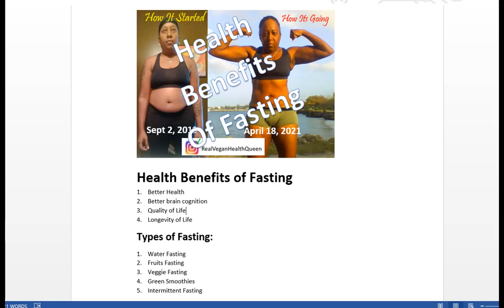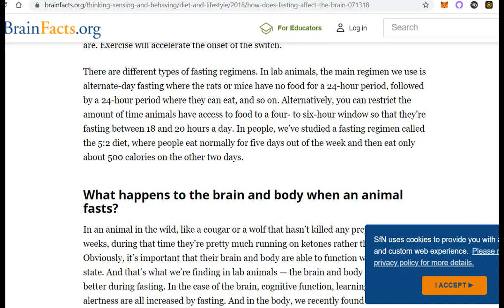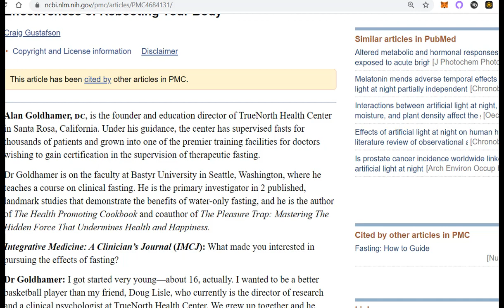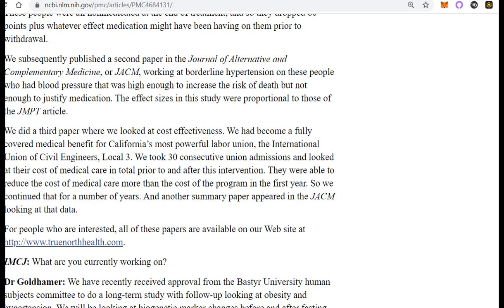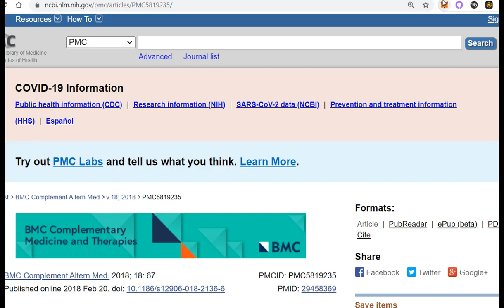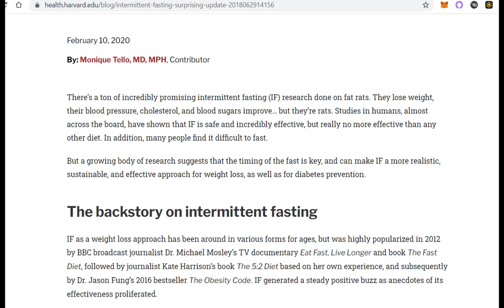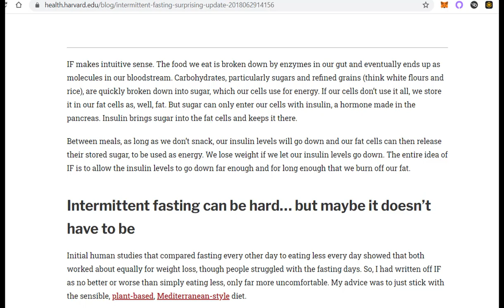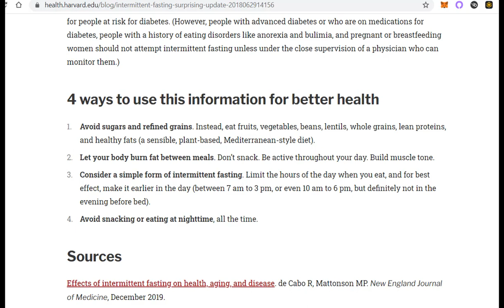Health Benefits of Fasting